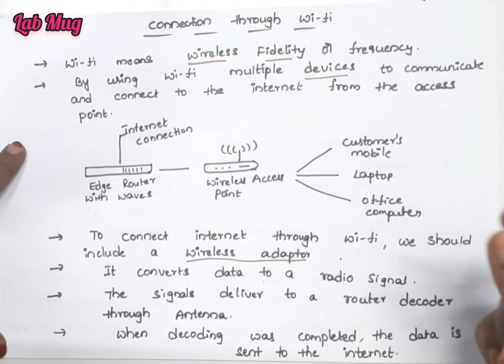Communication through Wi-Fi in IOT devices